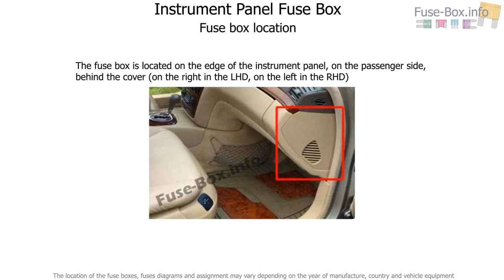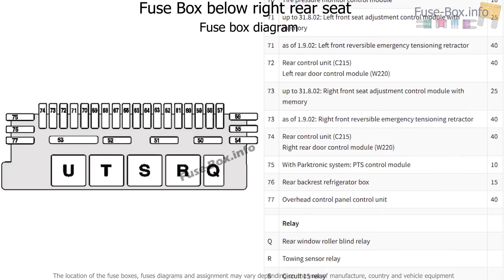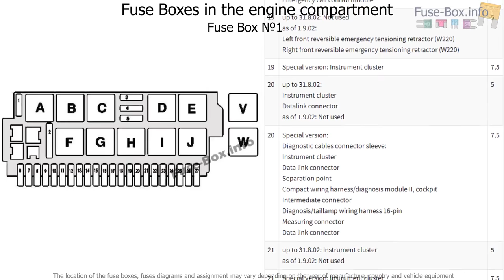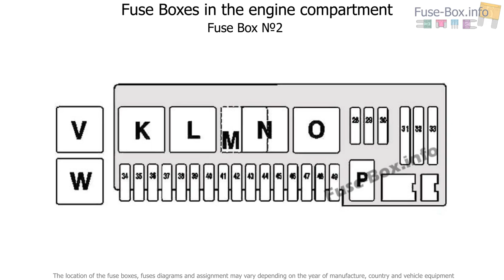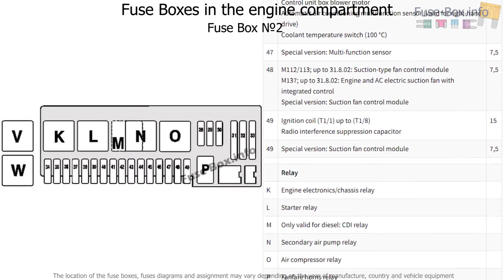Fuse box location and diagrams: Mercedes-Benz S-Class / CL-Class (1999-2006)